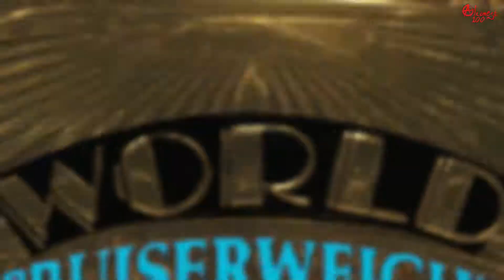WWE 2K17 Universe Mode - Chamber Of Elimination - (Part 2) - #285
Can I Get 5 or More Likes On This Video?